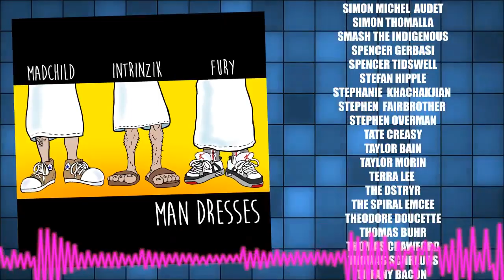Madchild (feat. Intrinzik &Fury) - Man Dresses [Underground Monsters Mixtape]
Dowload "Man Dresses" on iTunes